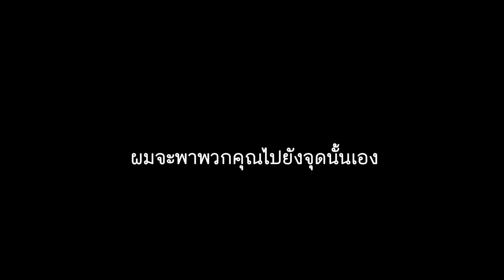THE COURT Vol.1Football Player Sho Shimoji ผมจะพาพวกคุณไปยังจุดนั้นเอง Thai Children go to J-League〜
THE COURT Vol.1Football Player Sho Shimoji ผมจะพาพวกคุณไปยังจุดนั้นเอง Dream project 〜Thai Children go to J-League〜

ซึ่งความตั้งใจของผมคือ  การได้พาเด็กๆไทยมาดูแข่งเจลีกที่ญี่ปุ่น
โดยจากนี้ ผมจะไปเมืองไทยเดือนละครั้ง และจัดแข่งสตรีทฟุตบอลขึ้น

ผมสุขใจทุกครั้งที่ได้เห็นเด็กๆเล่นบอลเต็มที่และเปล่งประกายรอยยิ้มที่สดใส

ผมจึงอยากให้เด็กๆเหล่านี้แสดงฝีมือให้เต็มที่
โชว์ออกมาให้นักเตะอาชีพอย่างพวกผมเห็นถึงความสามารถ

หลังจากนั้นจะทำการคัดเลือกเด็กที่ฉายแววจำนวนหนึ่ง
 และพาพวกเขาไปชมศึกเจลีกที่ญี่ปุ่นแบบสดๆ ซึ่งเจ

นี่คือสิ่งที่อยากทำเพื่อเด็กๆไทย
ทุกๆท่านที่กำลังดูอยู่ตอนนี้ คนไทยทางบ้าน
รวมถึงเหล่านักเตะไทยทั้งหลาย ล้วนสามารถเป็นฟันเฟืองสำคัญนี้ได้

รายได้สำหรับค่าโฆษณายูทูปของโปรเจกต์ในครั้งนี้
จะถูกนำไปใช้เป็นค่าใช้จ่ายเพื่อสานฝันให้เด็กๆได้ไปญี่ปุ่น

แค่เพียงหนึ่งกำลังใจ Subscribe ของท่าน (รายได้จากยูทูป) ก็มีส่วนในการหยิบยื่นอีกหนึ่งโอกาสให้เด็กๆ

หรือพูดอีกอย่างก็คือ
ใครๆก็สามารถมีส่วนช่วยทำความฝันของเด็กๆให้เป็นจริงได้โดยง่ายนั่นเอง

เพราะประเทศไทยได้ให้โอกาสผมในการเป็นนักฟุตบอลอาชีพ
ท่ามกลางสถานการณ์ที่ลำบากในปัจจุบันนี้นี่แหละ ที่ทำให้ผมอยากจะตอบแทนคนไทยด้วยโปรเจกต์นี้
เพราะผมในฐานะนักเตะคนหนึ่งเคยได้เล่นเพื่อความฝันของเด็กๆมาก่อน

และถึงแม้ผมจะเลิกเล่นฟุตบอลแล้วก็ตาม แต่ในระยะเวลา  2 ปีที่ผ่านมา ผมเฝ้าคิดมาตลอดว่าตัวเองสามารถทำอะไรเพื่อเด็กๆได้บ้าง และในที่สุดผมก็ได้คำตอบแล้ว

THE COURT YouTube Channel

THE COURT Instagram

THE COURT Twitter